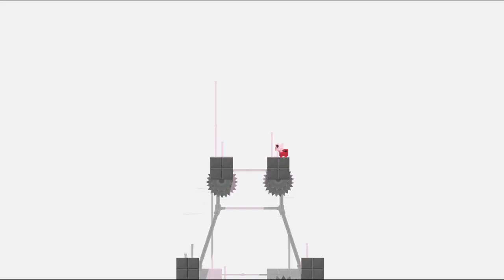Nothing is impossible! - Impossible Boy Achievement in Super Meat Boy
Achieving platinum on Super Meat Boy has been on my mind since 2017. A total of 14 deathless achievements made me doubt if I could ever pull it off but now, I did. This is my final deathless run, the run though the Cotton Alley Dark World (Impossible Boy). In total, this feat took me 95.5 hours over 2482 days; I died 16644 times. It took a lot of mental strength to get the last few achievements  and I'm genuinely proud of a platinum! Unfortunately, I messed up my noise gate in OBS so my mic didn't pick up everything I said, making things sound weird at times.

Timestamps:
00:00 7-14x: 20/20
00:21 7-9x: Salt shaker
00:46 7-7x: Going up
00:56 7-8x: In line
01:13 7-13x: Bleach
01:40 7-15x: Patience
02:07 7-16x: Curls
02:26 7-17x: Bullet proof
02:46 7-19x: Xoxo
03:17 7-20x: Brag rights
04:09 7-18x: They bite
05:34 7-1x: White noise
05:52 7-2x: Flipside
06:22 7-3x: Organ grinder
06:31 7-4x: The tower
06:44 7-5x: Waiting room
07:12 7-6x: Bone machine
07:34 7-10x: Masterblaster
07:59 7-11x: Thumb
08:17 7-12x: Pink

General:
I highly recommend doing the Cotton Alley Light World deathless run (Girl Boy Achievement) right before this one as it will help with 7-16x and 7-20x. On top of that, having a good amount of time at hand is ideal. The reason for this is that practising all stages every couple of hours will grant the highest consistancy. In practise, doing just one level over and over will not prepare you as well as doing it after another level. That's because you will memorise what sort of inputs you'll have to do in the beginning of a stage which is more important than ever for 7-17x.

7-14x: 20/20
There are a few different ways to approach this stage. If you opt to mimic my approach, get ready to slip off of the top platform many times. Quitting out fast enough to avoid death is doable but tricky.

7-9x: Salt shaker
There is an intutive and a reactive approach to this level. You could hope for muscle memory to do the work for you. I counted the arrows on the conveyor belts. Between the fourth and fifth one counted from the top is where you wanna start holding left. Counting is also the reason I don't immediately get to work on the second conveyor belt. One final tip to make things faster: When you first enter the level, the black part at the top reach down to the fourth arrow, meaning you can avoid counting the first time.

7-7x: Going up
There is a trick to this level and it's called "Magic pixel". As the name indicates, it's pixel perfect. Make sure to never be one pixel to far to the right as that's lethal.

7-8x: In line
If you sprint jump as soon as you first land, you will make it to the middle part safely. As for going back, the gaps between the blobs are NOT always equal. Use that to your advantage. Also, jump as soon as a blob reaches the leftern column in the middle.

7-13x: Bleach
Most people go from under the saws to the same wall and then to the middle by performing a small jump. I chose to go to the middle directly.

7-15x: Patience
Be prepared for anything. Slight variations have a huge impact here.

7-16x: Curls
This level is tough but if you fail, most of the times, you can just exit to the map. There is also an invisible wall on the right (underneath Meat Boy) you might wanna be aware of.

7-17x: Bullet proof
Many people seem to get this stage done faster than me. As it's really only about a few seconds, I recommend just going for the method that is the most consitent for you.

7-19x: Xoxo
The hard part is at the top. Don't run there and find the rythm ias reacting fast enough is crazy difficult.

7-18x: They bite
This level seemed daunting to me at first. You gotta learn how to truly deal with these beautiful creatures just for this stage after all. It's pretty easy tho, resulting in many people choosing this as their last stage.

7-1x: White noise
This is a level only about the last two jumps. For the first one of them, two approaches work.

7-2x: Flipside
Some people hate this stage. I found it to be one of the easiest ones tho. Guess I'll be able to live with that :p

7-3x: Organ grinder
Brush up on the wall, four fast full jumps, four delayed full jumps.

7-4x: The tower
Don't die. I hope that helped.

7-5x: Waiting room
Some people take forever for this stage. The cycle taking 18 seconds was extremely consitent for me tho. For jumps like the one at 6:55 you only wanna do the shortest tap possible.

7-6x: Bone machine
Another hard stage?! But if you're too slow, you can quit out to the map screen rather often.

7-10x: Masterblaster
Always quit out here if a canon shoots that's not supposed to choose.

7-12x: Pink
It's all about nervosity here...